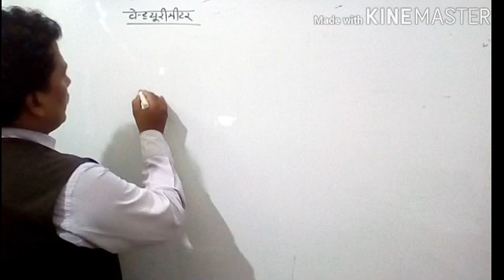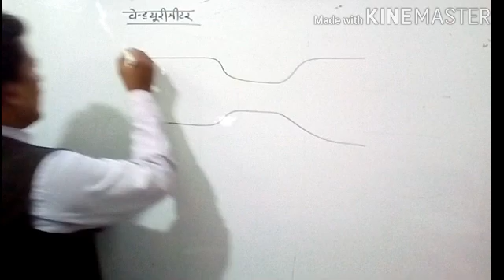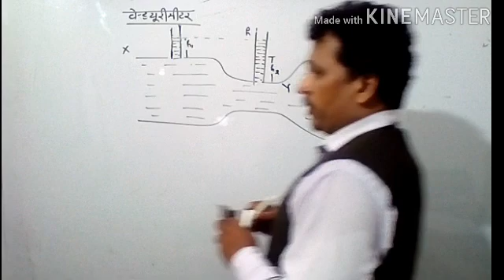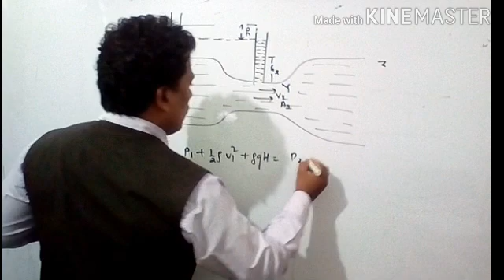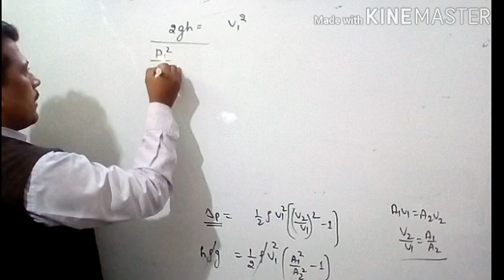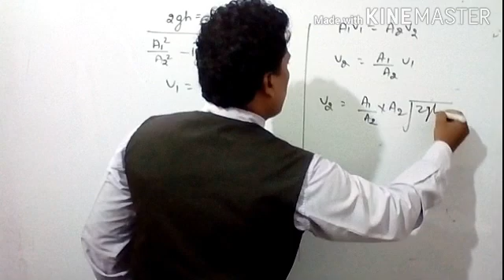Physics by Maggi Sir (class XI)hindi medium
Topic..तरलो के यांत्रिक गुण (भाग 08)
बरनौली प्रमेय का अनुप्रयोग -वेन्टूरीमीटर -द्रव प्रवाह की दर ज्ञात करना ।